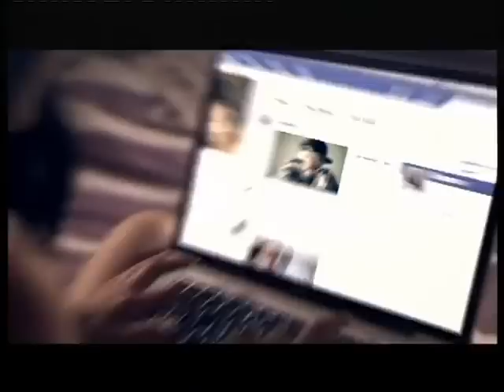Soprano : La Colombe interview exclu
Soprano, révélé dans le groupe de rap marseillais Psy4 de la Rime, est sur Watt's In pour nous présenter son deuxième album solo intitulé "La Colombe". (Droits réservés. Pour toute exploitation commerciale, veuillez nous contacter